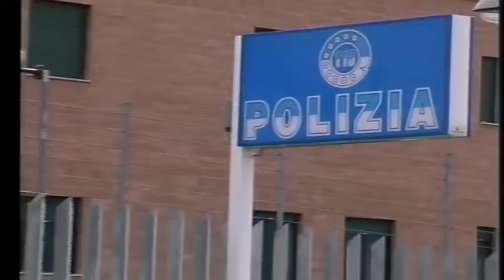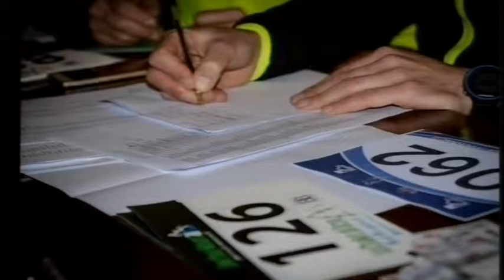A2 Notizie 17/02/2018